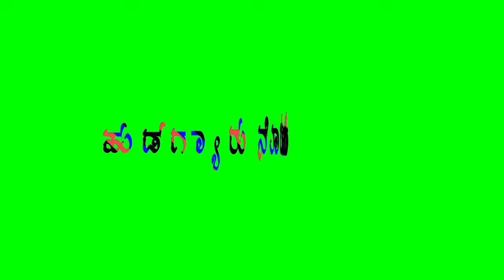Kannada janapada Green screen video/ /ಕನ್ನಡ ಜಾನಪದ ಗ್ರಿನ ಸ್ಕ್ರಿನ ವಿಡಿಯೊ//